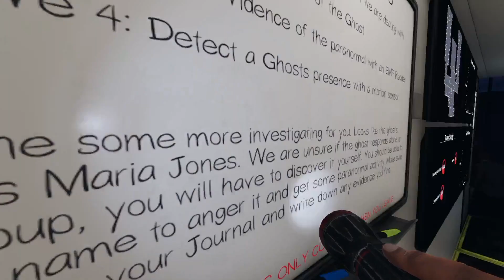watching runningriot on a wednesday night? god you're pathetic.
HeavyBot gets lodged into the wall AGAIN.